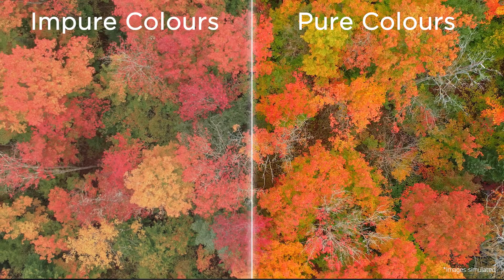LG NanoCell TV 2019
Make your viewing experience super. All it takes is a NanoCell TV.

NanoCell TVs are our best LED 4K TVs. They deliver incredible picture quality to your living room – no matter where you sit. Tiny pixels are packed together tightly, filtering out dull shades and creating bright and vivid colour from any angle.

Movies and boxsets in 4K HDR look incredible on NanoCell televisions – benefiting from the high dynamic range palette of more than one billion colours, and the added depth and detail of 4K resolution.

Fast-paced next-gen games and live sport remain smooth as well, thanks to the powerful picture processing in NanoCell TVs.

Experience adrenaline-fuelled action on the racetrack with zero motion blur. Explore the NanoCell TV range.